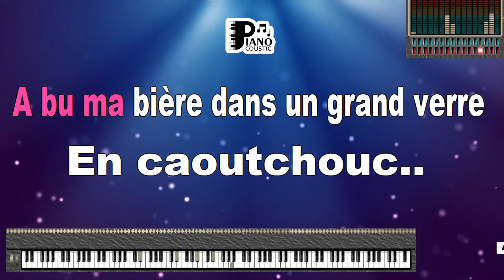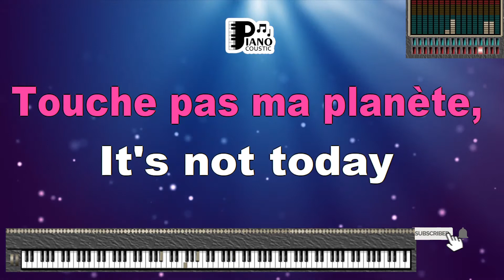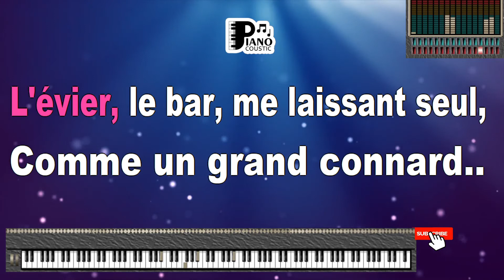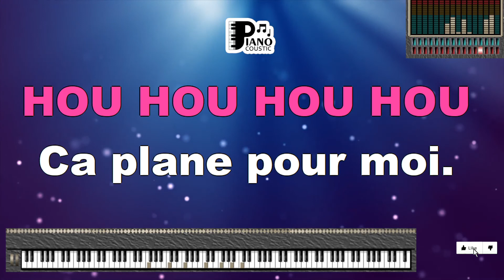CA PLANE POUR MOI PLASTIC BERTRAND KARAOKE LYRICS VERSION PSR S975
"Ça Plane Pour Moi: Plastic Bertrand's Unforgettable Punk-Pop Anthem (Karaoke Lyrics Version PSR S975)"

"Ça Plane Pour Moi" by Plastic Bertrand is a spirited punk-pop anthem that took the world by storm in the late 1970s. The song's catchy melody and energetic delivery made it an instant hit, transcending language barriers and earning a special place in the hearts of music enthusiasts. In this article, we will explore the meaning behind "Ça Plane Pour Moi" by Plastic Bertrand and how the Karaoke Lyrics Version PSR S975 enhances the experience, inviting listeners to immerse themselves in the song's message of carefree exuberance and the joy of living in the moment.

Plastic Bertrand: A Punk Icon

Plastic Bertrand, the stage name of Roger Jouret, is a Belgian singer and musician known for his contribution to the punk and new wave music scenes. "Ça Plane Pour Moi" remains one of his most recognizable songs, celebrated for its infectious energy and playful lyrics.

Karaoke Lyrics Version PSR S975: An Immersive Musical Experience

Karaoke versions of songs offer an interactive and enjoyable way for fans to connect with their favorite tracks. The Karaoke Lyrics Version PSR S975 elevates this experience by providing high-quality sound and on-screen lyrics that synchronize seamlessly with the music. This format not only encourages listeners to sing along but also allows them to delve into the song's lyrical depth and emotional resonance.

Let's delve into the lyrics of "Ça Plane Pour Moi" to unveil its meaning:

"Wham! Bam! Mon chat
Splatch! Gît sur mon lit."

These opening lines are delivered with a frenetic pace, setting the tone for the song's carefree and energetic vibe. The mention of the cat ("mon chat") adds a touch of whimsy to the lyrics.

The chorus, with its joyful and exuberant melody, encapsulates the central theme of the song:

"Ça plane pour moi, oh oh oh oh
Ça plane pour moi, oh oh."

Here, the singer revels in the joy of the moment. "Ça plane pour moi" translates to "It's gliding for me" or "Everything is going well for me." The repetition of this phrase reinforces the idea of living in the present and embracing life's pleasures.

Conclusion

"Ça Plane Pour Moi" by Plastic Bertrand is not just a song; it's a punk-pop anthem that celebrates carefree exuberance and the joy of living in the moment. The Karaoke Lyrics Version PSR S975 enriches the listening experience, allowing fans to engage with the lyrics and fully immerse themselves in the song's message of carefree living. Plastic Bertrand's hit continues to resonate with audiences worldwide, serving as a reminder that music has the power to bring people together and ignite the spirit of celebration. So, the next time you encounter the Karaoke Lyrics Version PSR S975 of "Ça Plane Pour Moi," let the song's infectious melody and message of joy inspire you to embrace life's pleasures and dance to your own carefree rhythm.

Wam! Bam! Mon chat, splatch
Gît sur mon lit a bouffé sa langue en buvant dans mon whisky
Quant à moi, peu dormi, vidé, brimé
J'ai dû dormir dans la gouttière, où j'ai eu un flash (hou-hou-oou-oou!)
En quatre couleurs
Allez hop! Un matin une louloute est v'nue chez-moi
Poupée de Cellophane, cheveux chinois
Un sparadrap, une gueule de bois
A bu ma bière dans un grand verre en caoutchouc (hou-hou-oou-oou!)
Comme un indien dans son igloo
Ça plane pour moi
Ça plane pour moi, moi, moi, moi, moi, ça plane pour moi
(Hou-hou-oou-oou!) ça plane pour moi
Allez hop! La nana
Quel panard, quelle vibration de s'envoyer sur le paillasson
Limée, ruinée, vidée, comblée
"You are the king of the divan!"
Qu'elle me dit en passant (hou-hou-oou-oou!)
I am the king of the divan
Allez hop! T'occupe, t'inquiète, touche pas ma planète
It's not today que le ciel me tombera sur la tête
Et que l'alcool me manquera
(Hou-hou-oou-oou!)
Allez hop ma nana s'est tirée, s'est barrée
Enfin c'est marre, a tout cassé, l'évier, le bar me laissant seul
Comme un grand connard
(Hou-hou-oou-oou!)
Le pied dans l'plat